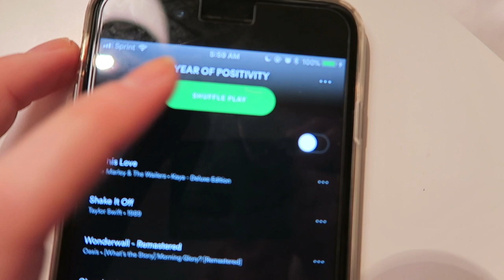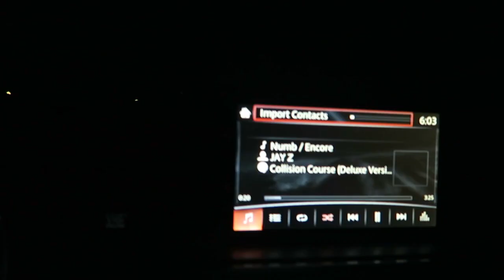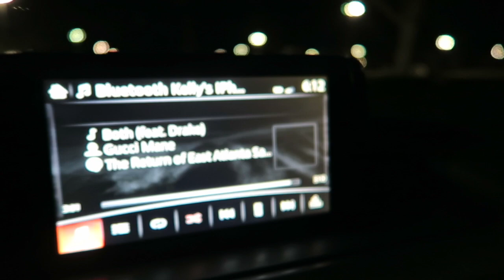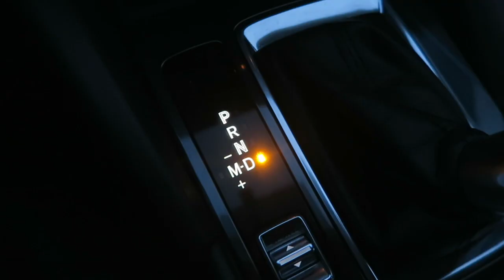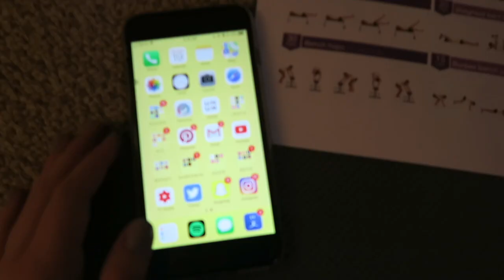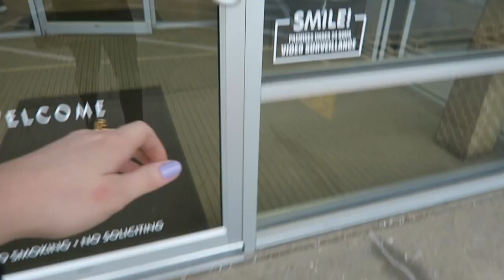A DAY IN MY LIFE VLOG: GETTING A NEW HAIRCUT || Kellyprepster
oh my gosh I finally did it!! I LOVE MY NEW HAIRCUT :) I seriously love filming & sharing Day in my life vlogs with y’all!!  I

Hi everyone!! I absolutely LOVE fashion. My channel has lots of fashion related videos, Fashion Lookbooks, hauls, tutorials, health & lifestyle, day in my life Vlogs, as well as school related videos! One of my goals is to make others happy and to share my positivity. I love being about to share my style and helping others find theirs! LUV YA